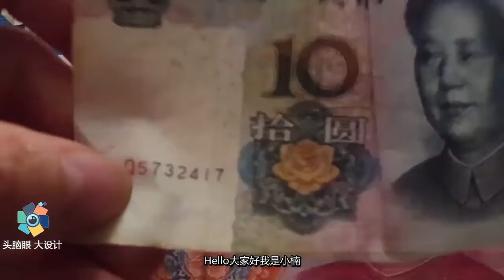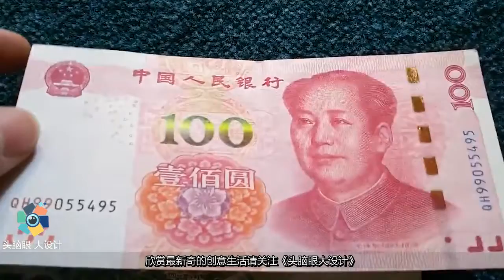人民币玄机揭露，50元纸币暗藏唐僧师徒四人！以前咋就没发现呢